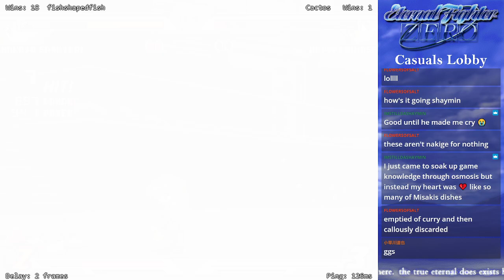EFZ Casuals - 6th October 2024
These casuals are making use of the release version of Concerto, a graphical tool that allows players to connect to and play from lobbies.

Looking to learn EFZ and play other Western players? Find us on irc.rizon.net efz or on Discord!